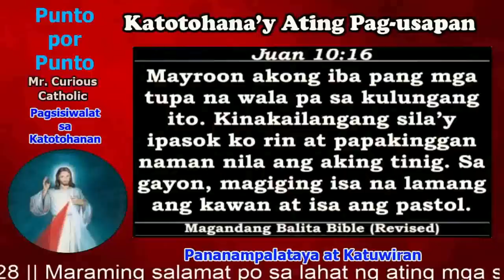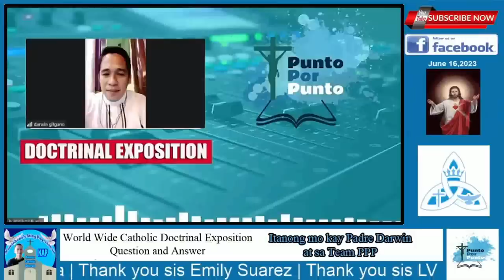Caller nag react habang kausap si Padre Darwin, during ng live tanongan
Habang nagtatanong itong caller ay may kakaibang nangyari sa kanya. Bago pa si Padre Darwin makapasok ay okay naman siya, noong nakapasok na si Padre at mag-umpisang magsalita ay bigla nalang itong nag react. Kitang-kita naman ito sa live program.

YouTube Channel Members :
Josephine
Pamela D. Ongco
Archie GJ
Joel Jumawid
Jose Lubas
Dinia Mocon
Ferds Pacione